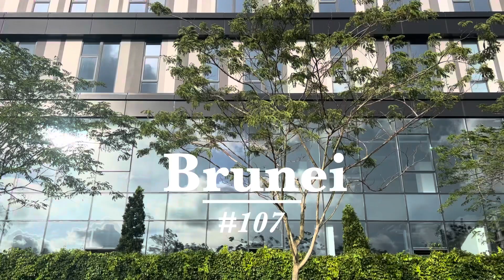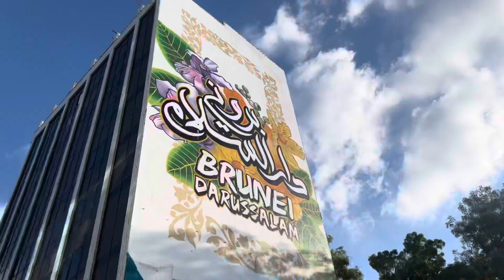BRUNEI DARUSSALAM #107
Bienvenue dans le pays où le diesel coûte moins cher que l'eau, où il est interdit de fumer des cigarettes en public, et où tu visites les musées sans tes chaussures. Nous sommes à 11 000 km de Paris, dans le sultanat de Brunei Darussalam, un petit État situé sur l'île de Bornéo. Le territoire du pays est coupé en deux parties, cernées par la Malaisie et la mer de Chine. Ancien protectorat britannique et indépendant depuis 1984, Brunei Darussalam est une monarchie islamique d'environ 430 000 habitants dirigée par le Sultan Hassanal Bolkiah.
Brunei est renommé pour son pétrole et son gaz, ce qui fait de son sultan l'un des hommes les plus riches du monde. La biodiversité de sa forêt tropicale est préservée grâce à des réserves naturelles. La capitale, Bandar Seri Begawan, abrite la mosquée Jame’Asr Hassanil Bolkiah et ses dômes dorés. C’est également dans la capitale que se trouve l’immense palais Nurul Iman, le plus grand du monde, la résidence du sultan actuellement au pouvoir.
C’est incroyable, mais un litre d'essence à Brunei coûte en moyenne 0,36 €, soit moins cher qu'une bouteille d'eau. Ici, il n'y a pas de taxe, et malgré cela, l'éducation et la santé sont gratuites.